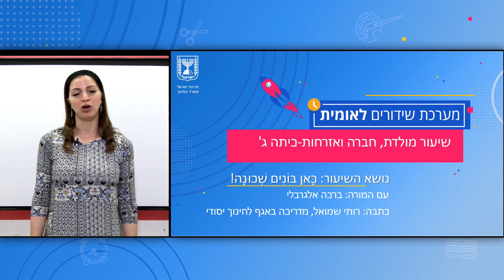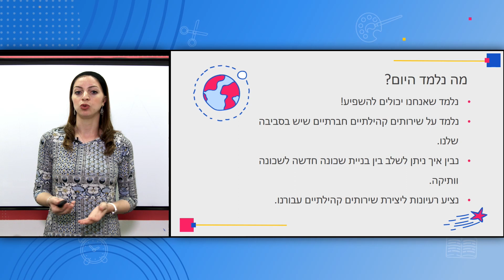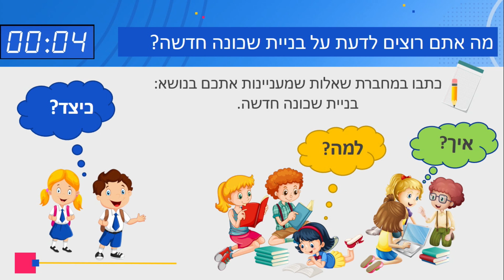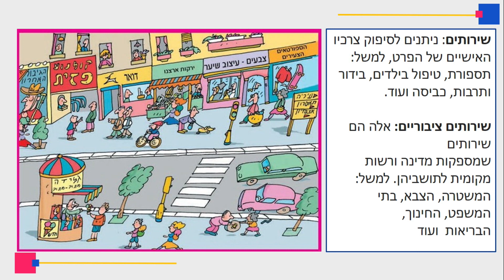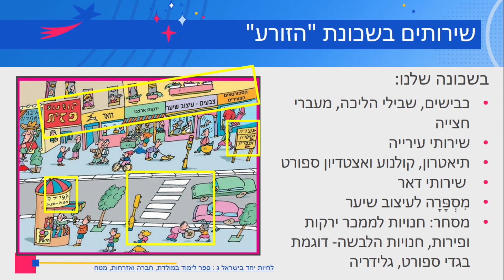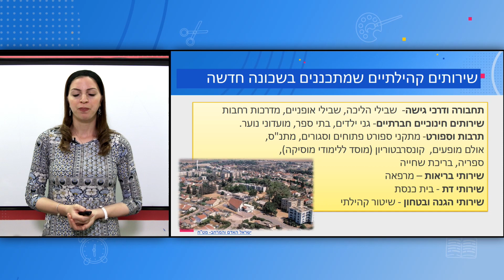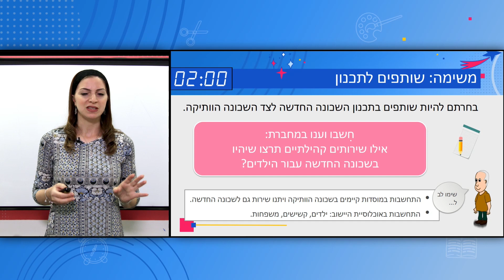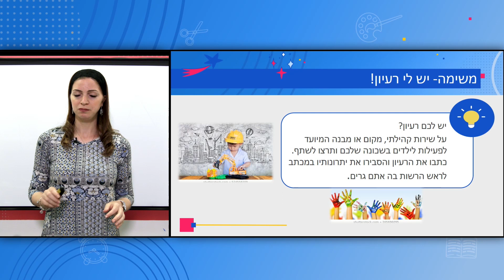כיתות: ג' מולדת - כאן בונים שכונה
מורה: ברכה אלגרבלי